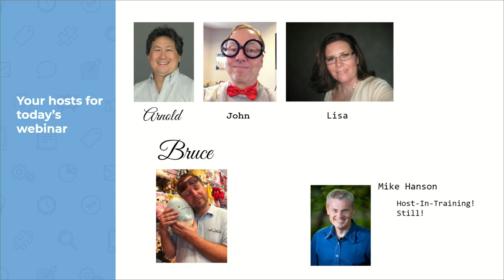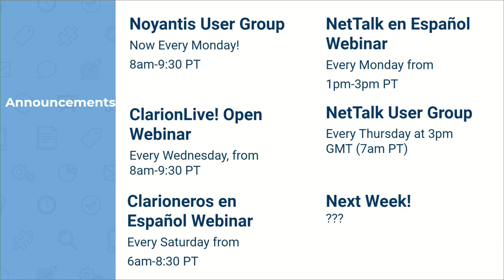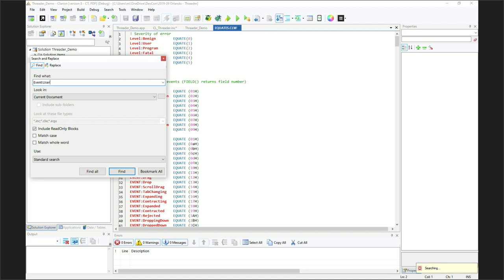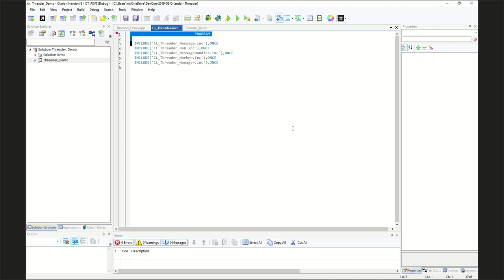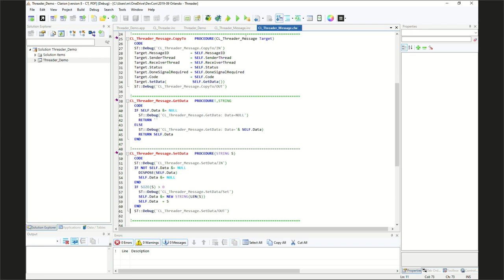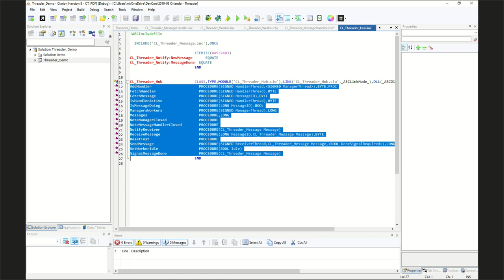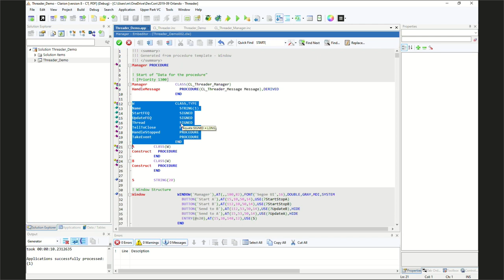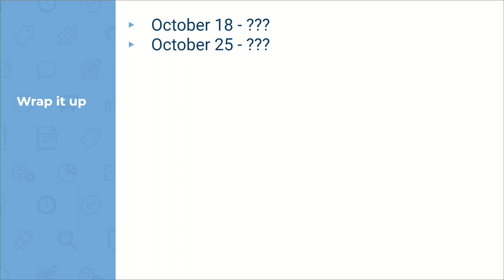ClarionLive! 533 - Multi-Threaded Programming - Part 1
Multi-threaded programming is tricky, with many issues to consider. Mike Hanson will discuss some of these concerns, and delve into the code to make it all work.